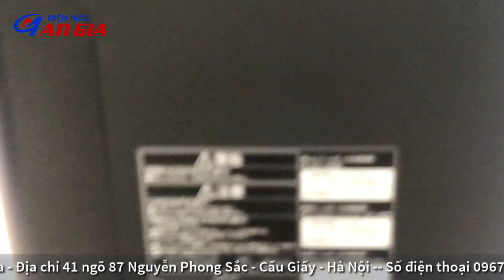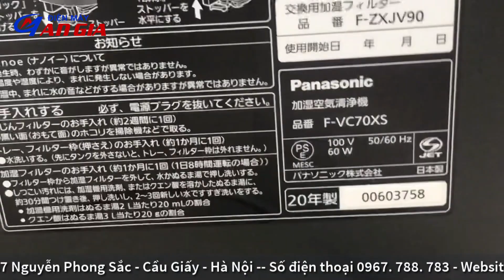Máy lọc không khí Panasonic F-VC70XS vân gỗ siêu siêu tuyển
Điện máy An Gia giới thiệu cho mọi người một chiếc máy lọc không khí Panasonic F-VC70XS date 2020 hàng lướt, siêu tuyển. Máy mới 95%. Dùng cho phòng 40 50m2, hàng siêu tuyển.